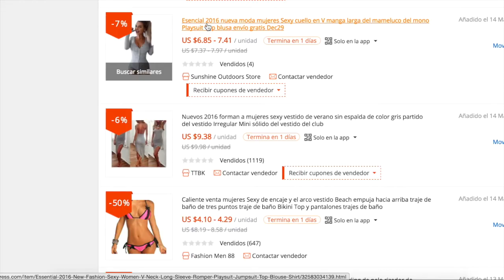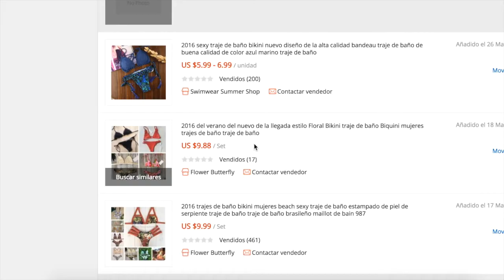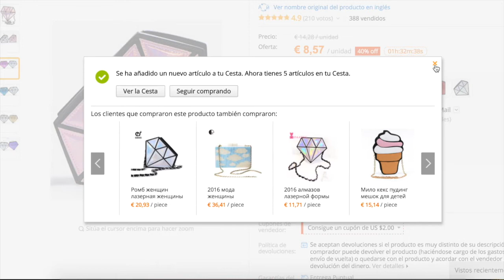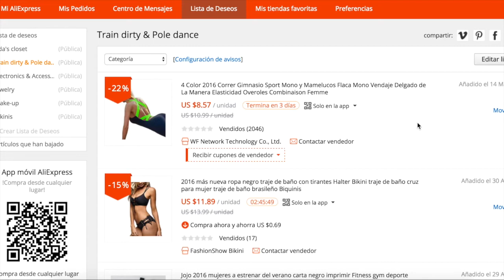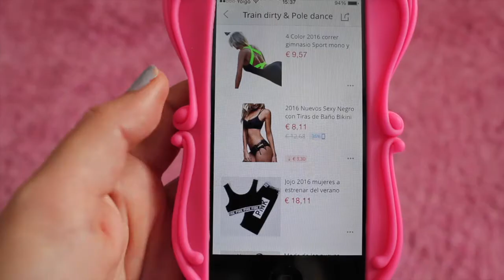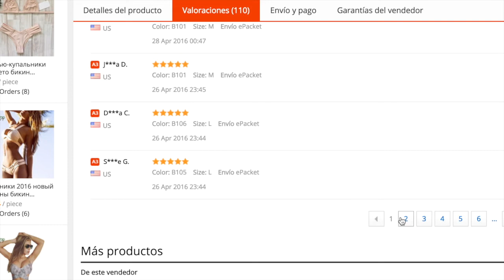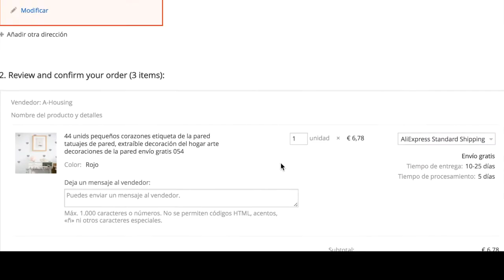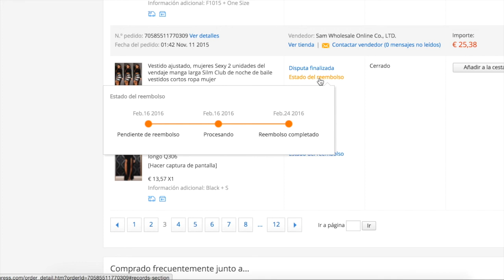Como Sacarle el Máximo Partido a tus Compras en Aliexpress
Saca el máximo partido a tus compras en aliexpress con estos trucos y consejos. !No se lo digáis a nadie. Make the perfect buy on aliexpress with these tips & tricks. Sssshh, don’t tell everyone!

Esta semana os traigo un vídeo para daros unos consejitos sobre cómo sacar el máximo partido a vuestras compras en aliexpress. Os voy a enseñar el paso a paso con mis capturas de pantalla sobre:
encontrar el mejor precio en aliexpress
buscar similares
saber esperar a ver fotos reales de aliadictas
expectación vs realidad
apuesta segura
los más vendidos
tallaje
la app de aliexpres
proceso de pago
disputas

This week I’ll be giving away all my tips and tricks on how to make the best out of your shopping experience on aliexpress. Step by step with screenshots I’ll be showing you how to:
find the best price on aliexpress
search for similar items
wait to see real-life pictures of aliaddicts
expectation vs reality
winner items
top sales
size matters
the aliexpress app
the check-out process
open disputes